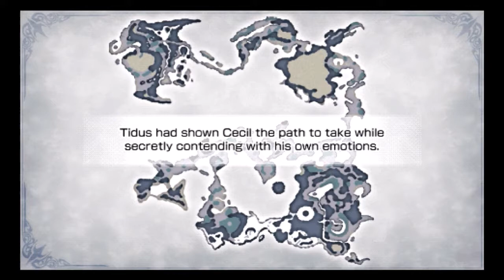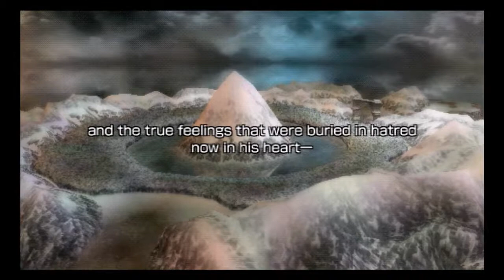Dissidia 012 Final Fantasy (PSP) Part 16: Story Mode - 013: Light To All - Chapter 5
Story Mode - 013: Light To All - Chapter 5 - Character: Tidus
PlayStation Portable gameplay. Action RPG/Fighting Game. T - Teen. • Dissidia 012 Final Fantasy.  Enjoy the videos! •

MagneonGames.